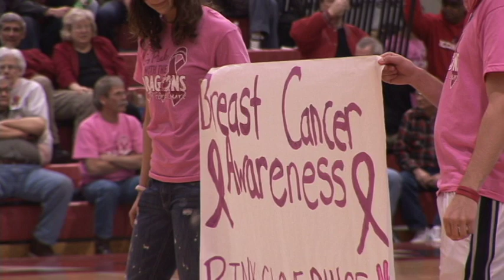Go Pink With Dragons Package NEW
2011 SPJ National Finalist Award in TV Sports Photography